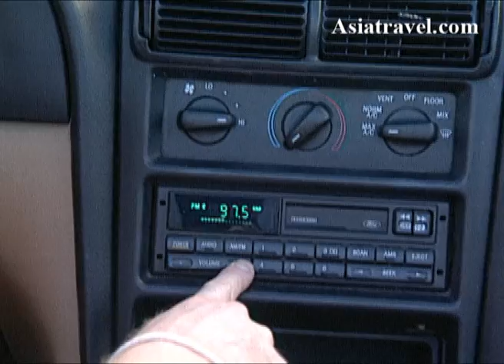Beverly Hills, Los Angeles by Asiatravel.com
5% cash rebate exclusively for our customers.

Beverly Hills is a city in the western part of Los Angeles County, California. Beverly Hills and the neighboring city of West Hollywood are together entirely surrounded by the city of Los Angeles. The area's "Platinum Triangle" of wealthy neighborhoods is formed by Beverly Hills and the Los Angeles neighborhoods of Bel Air and Holmby Hills. The population was 34,980 as of the 2006 census. Beverly Hills is home to countless Hollywood celebrities and the wealthy.

Beverly Hills is bordered on the north by Bel-Air and the Santa Monica Mountains, on the east by West Hollywood, the Carthay neighborhood of Los Angeles, and the Fairfax District of Los Angeles, and on the south by the Beverlywood.

Beverly Hills contains some of the largest homes in Los Angeles County and the nation. These homes range from the extravagant and luxurious in size, to the more elegant and modern homes, and then to the many small duplex rental units and detached homes with less than 2,000 sq ft (280 sq meters). The city's median household income is just over $87,000.[1]

Beverly Hills is nearly entirely surrounded by the city of Los Angeles, sharing only a portion of its eastern border, primarily along Doheny Drive, with West Hollywood. The precise limits of Beverly Hills are complex, and therefore hard to describe; however, the city limits can be roughly described as the area surrounded by the Los Angeles Country Club and Century Park Drive to the Southwest, Whitworth Drive to the South, variously Doheny Drive/Robertson Blvd/San Vicente Blvd to the East, and the Hollywood Hills to the North.

Major east-west thoroughfares in Beverly Hills include Wilshire Boulevard, Santa Monica Boulevard, and Sunset Boulevard. Shopping is prevalent along Beverly Drive and the world-famous Rodeo Drive. Coldwater Canyon Drive is the main road out of Beverly Hills to the north into the San Fernando Valley. Beverly Drive and Roberston Blvd exit to the south into the city of Los Angeles.

In spite of the city's name, most residents live in the "flats" of Beverly Hills, a relatively flat land that includes all of Beverly Hills south of Sunset Blvd. The homes in the hills north of Sunset Boulevard have a much higher value than average homes in the rest of Beverly Hills, and the most expensive homes in Beverly Hills are all in the hills. Santa Monica Boulevard divides the "flats" into two areas, locally known as "North or South of the tracks," referring to the train tracks that were once used by the old Pacific Electric streetcar line that traversed Beverly Hills along Santa Monica Blvd. Homes south of Wilshire have more urban square and rectangular lots, generally smaller than those to the north. There are also more apartment buildings south of Wilshire Blvd than anywhere else in Beverly Hills, and the average home value south of Wilshire is the lowest in Beverly Hills.

Nearly all businesses and government offices in Beverly Hills are located south of Santa Monica Boulevard, two notable exceptions being the Beverly Hills Hotel and the Beverly Hilton Hotel. Just outside the city limits to the west lies the Los Angeles Country Club. Other locations commonly associated with Beverly Hills include the Cedars-Sinai Medical Center and the Beverly Center, just outside city limits to the east.